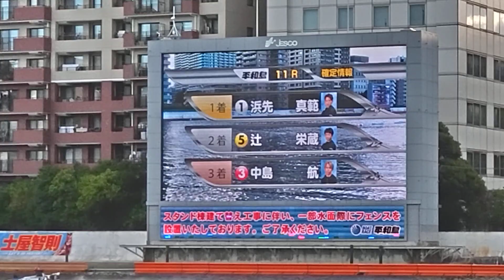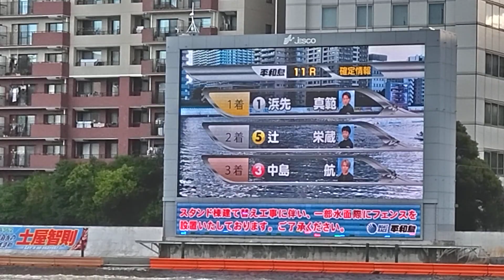1-5-3 逃げ 1.260円